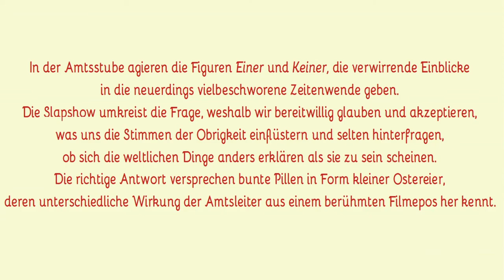Volkes Stimmbruch · Ankündigungs-Trailer: Die SlapTalkShow aus dem Amt für Resonanzwesen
Ankündigungs-Trailer: Slaptalk ist eine moderne Variante des altbekannten Slapsticks. In der Amtsstube agieren die Figuren Einer und Keiner. Während Einer eher lustlos die Amtsgeschäfte führt, nörgelt sein Bürogehilfe gerne. Die Stimme, die von oben auf sie herab tönt, ist die ihrer Auftrags- und Meinungsgeber. Verwirrende Sachverhalte im Büroalltag führen zu Verständnisproblemen und zu sprachlichen Irritationen, die diskrepante Einblicke in die neuerdings vielbeschworene Zeitenwende geben.
Die Slapshow umkreist die Frage, weshalb wir bereitwillig glauben und akzeptieren, was uns die Stimmen der Obrigkeit einflüstern und selten hinterfragen, ob sich die weltlichen Dinge anders erklären als sie zu sein scheinen. Die richtige Antwort versprechen bunte Pillen in Form kleiner Ostereier, deren unterschiedliche Wirkung der Amtsleiter aus einem berühmten Filmepos her kennt. Aufkeimende Zweifel befähigen ihn selten, sich dem Zwang zum Konsum der blauen Eier zu entziehen und zu den roten zu greifen. Für die konfusen Abläufe im Amt hat sein Gehilfe nur Spott übrig. Die Situationskomik hält uns Betrachtern den Spiegel vor, in dem wir selten eine „Bella Figura“ machen. - Wir präsentieren demnächst in der ersten Folge drei Episoden an einem Stück.